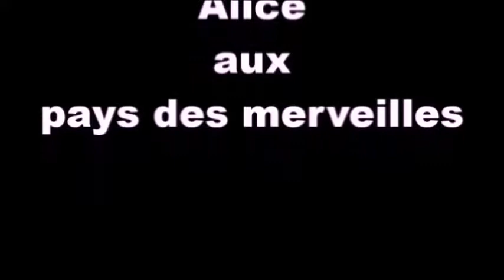Spectacles Musicaux pour les comités d'entreprises ou autres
Diaporama de quelques spectacles proposés par la troupe
 " L'Entrée des Artistes "
Pour tous renseignements contactez